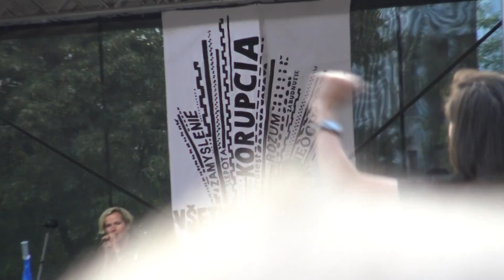Veľký protikorupčný pochod 3 /Živé kvety/ BRATISLAVA Slovakia